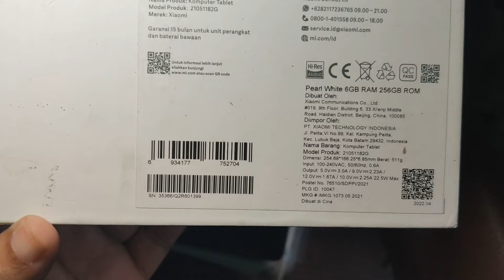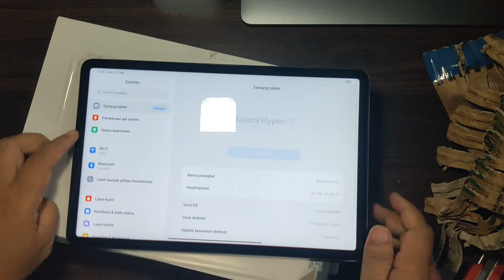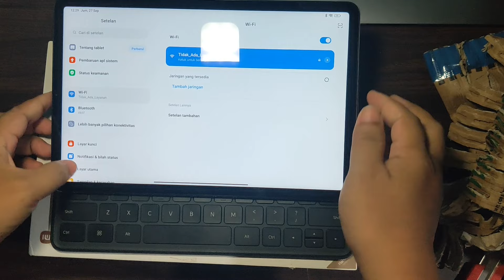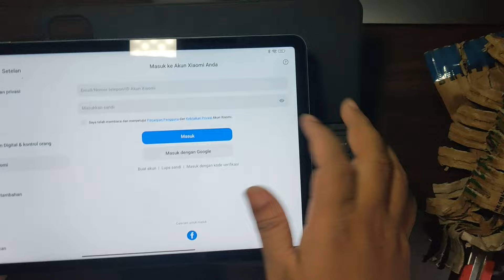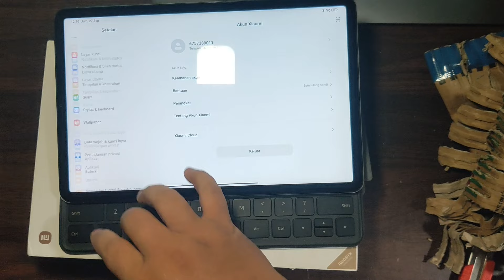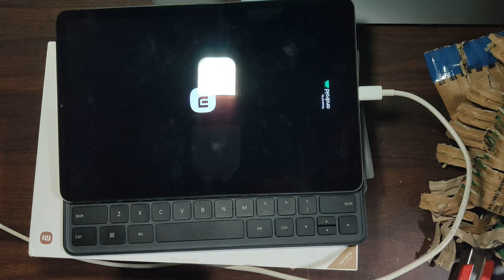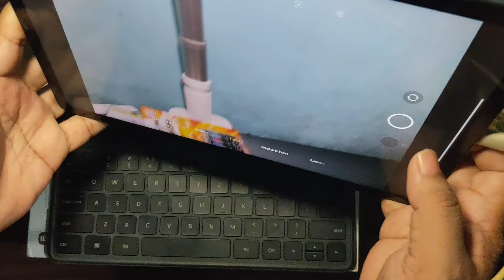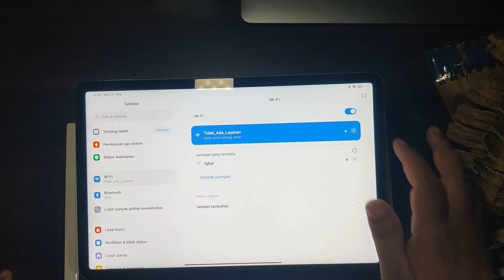Unboxing mipad 5 putih untuk di install dualboot